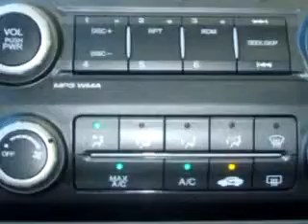2008 Honda Civic Norris Ford of Dundalk Dundalk, MD 21222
2008 Honda Civic- you will love this Galaxy Grey Metallic 2008 Honda Civic, equipped with a 4 Cyl. engine and an automatic transmission with 36,776 miles. enjoy an exceptional 36 miles to the gallon on this great car with features like Tilt Steering Wheel, Cruise Control, Power Steering, Power Brakes, Power Door Locks, Power Windows, AM/FM Stereo Radio, and much more. Enjoy the drive and have peace of mind in this 2008 Honda Civic. see us at Norris Ford of Dundalk today!
miles-  36,776
vin- 2HGFG12638H516021

Norris Ford of Dundalk
901 Merritt Boulevard
Dundalk, Maryland 21222